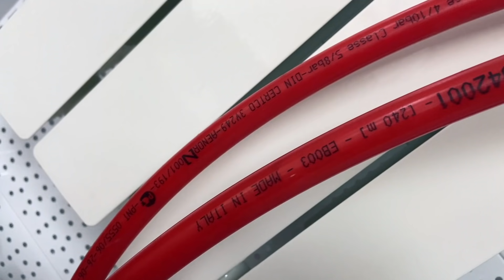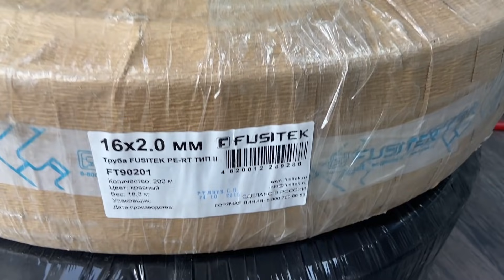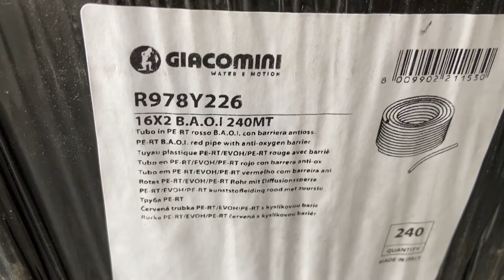Крайне ДОСТУПНЫЕ ТРУБЫ ДЛЯ ТЕПЛОГО ПОЛА, которые можно брать!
Рассказываем, как в большом ассортименте различных брендов труб теплого пола, выбрать максимально доступные и не переживать, что с ними что-нибудь может случиться. В чем отличие PEX от PE-RT труб и стоит ли переплачивать за более дорогие варианты